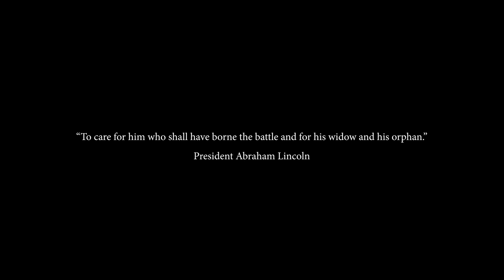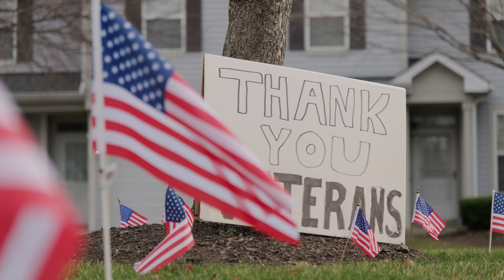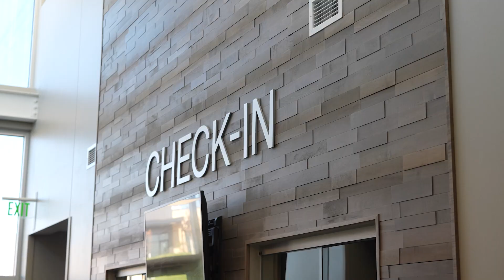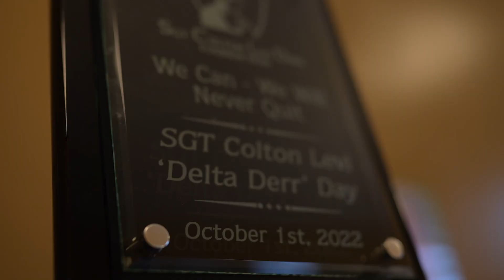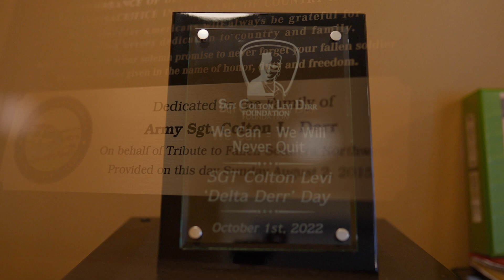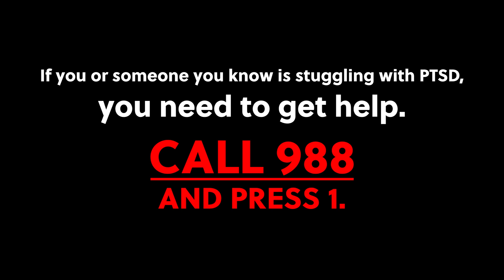The Promise (Veterans Health) | West605 | Ep. #20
Delve into the profound legacy of 41 million heroes who've served our nation on the latest West605 episode. This installment reflects on the 18 million American veterans, exploring the challenges they confront as they transition back to civilian life.